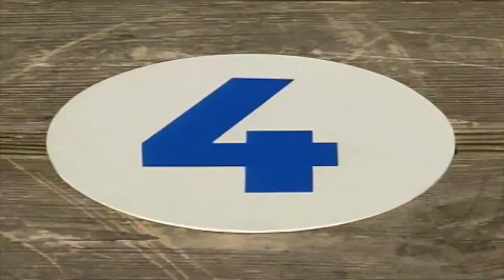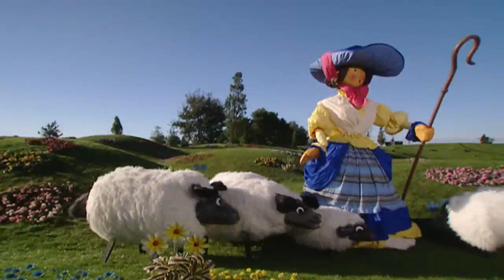Teletubbies: Numbers 2 Version 2 (My Fanmade UK version)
I made yet another Teletubbies episodes with the Following Segments:

The Bumping Dance
TV Event: Numbers 2 (I was forced to put in the TV Event Repeat)
The Round and Round Dance (Extended Verison)
Who's in the House (From Numbers 2 Version 2)
Magical Event: Little Bo Peep (With the Windmill stop spinning for Tubby Bye Bye)